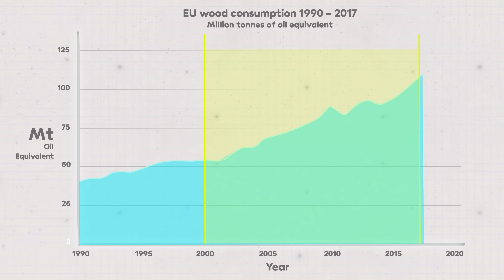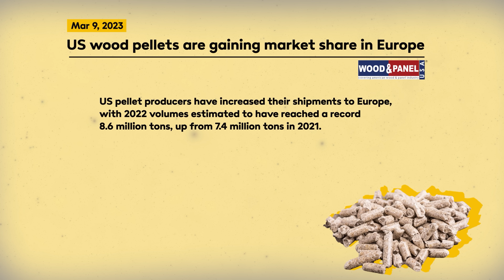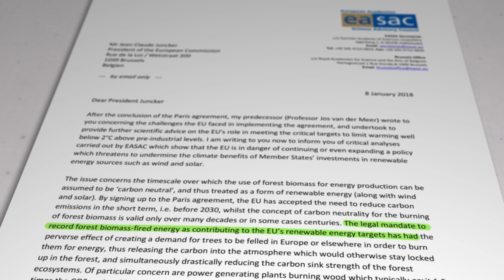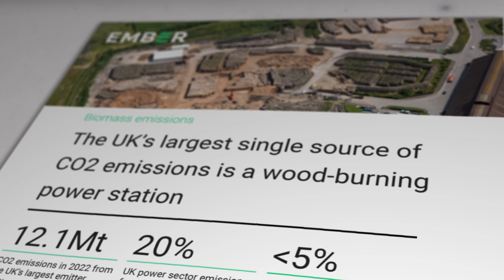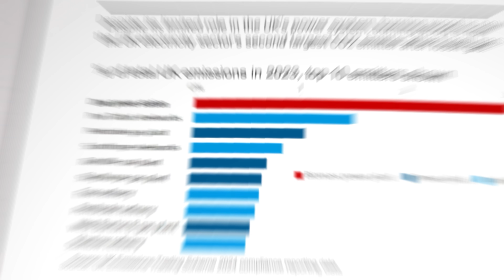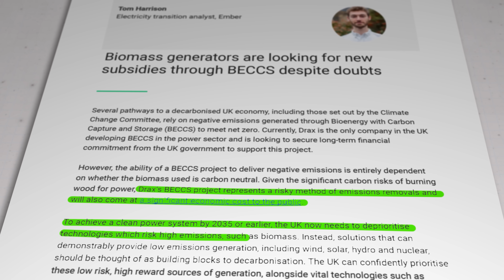New report: Biomass CO2 emissions 4X higher than COAL!!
Biomass is touted as a sustainable, 'net-zero' alternative to fossil fuels. It's even recommended by organisations like the Intergovernmental Panel on Climate Change and the UK Climate Change Committee. But environmental groups and scientists have disputed this claim for many years, and now new research shows that burning biomass releases much more carbon dioxide into our atmosphere than burning coal or gas. So, what's going on?

Link to EMBER research report.